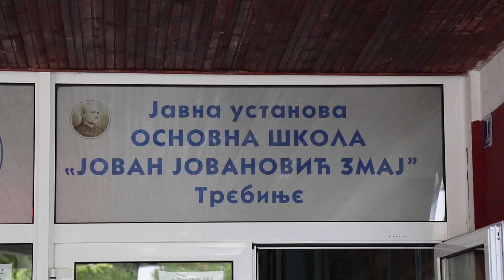"Djeca djeci" u humanoj misiji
Pored namjere da pomaže socijalno ugroženim porodicama, Humanitarno udruženje “Djeca djeci” iz Trebinja ima misiju da u djeci probudi osjećaj za druge. Udruženje je nastalo iz humanitarne sekcije “Mali humanitarci” u Osnovnoj školi Jovan Jovanović Zmaj, kao potreba da djeluju i izvan okvira škole. Za godinu dana postojanja, obradovali su brojne porodice u Trebinju.